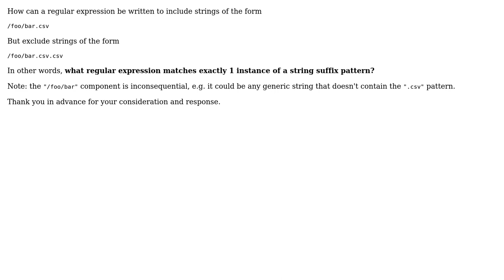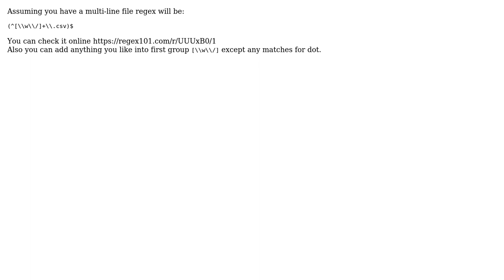Regular Expression for string that end with exactly 1 '.csv' pattern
With thanks & praise to God, and with thanks to the many people who have made this project possible! | Content (except music & images) licensed under CC BY-SA | Music | Images & others | With thanks to user Ramon J Romero y Vigil user Konstantin Mezentsev and the Stack Exchange Network Trademarks are property of their respective owners. You are responsible for your own actions.